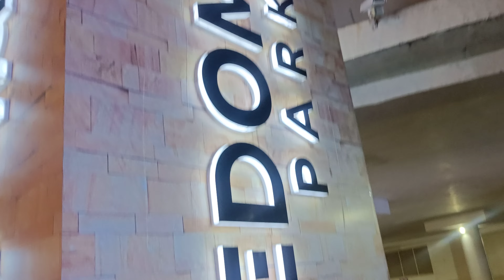Topic of the story is : Mai apna katva ke aaya hu 🤣